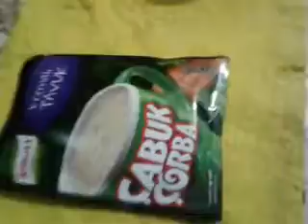Çabuk çorba nasıl yapılır🍲